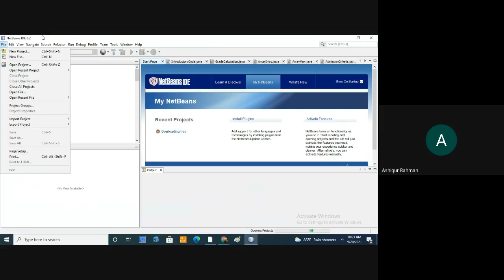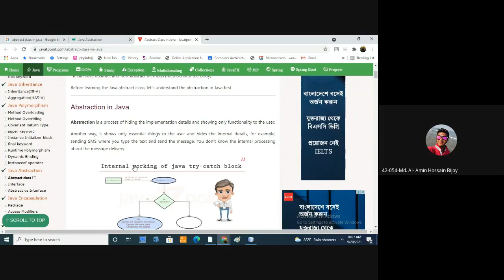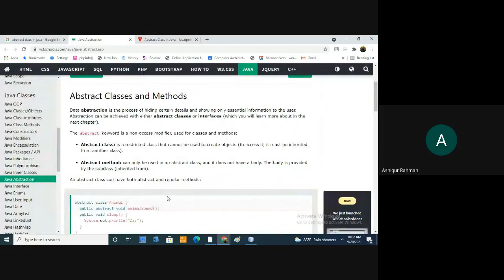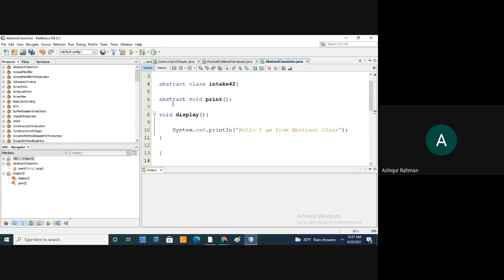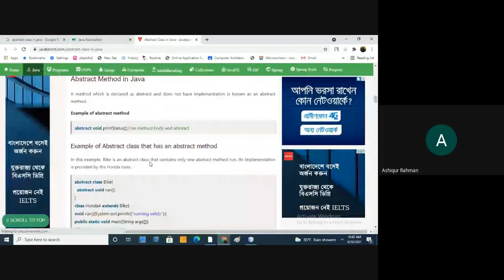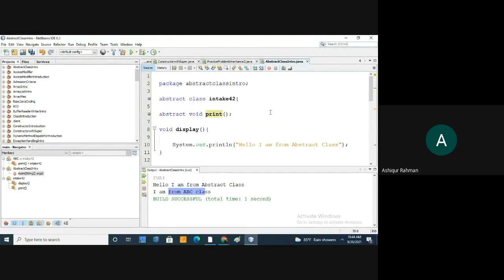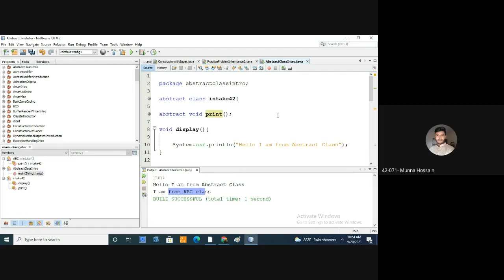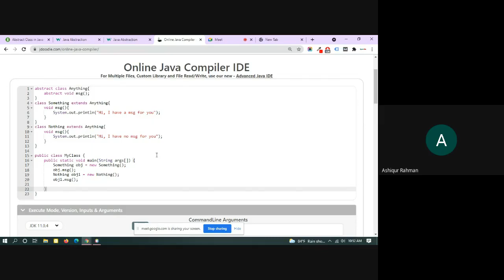8 abstract class and abstract